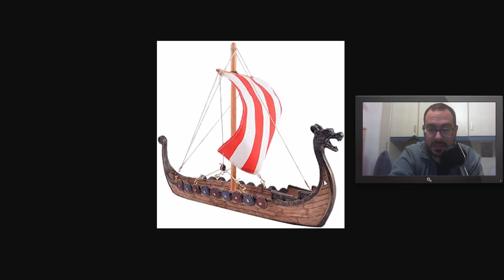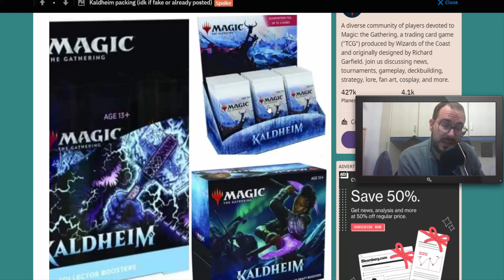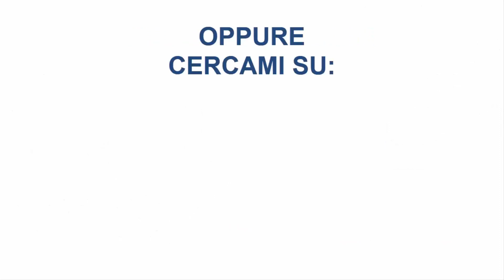[KALDHEIM] - Il ritorno di Ramaz su Kaldheim e la connessione con Nicol Bolas!